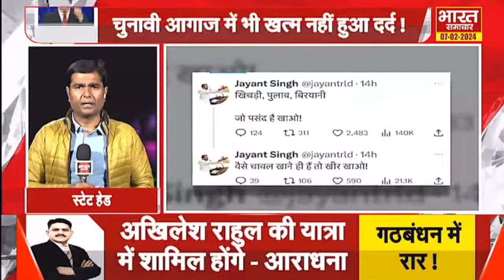Virendra Singh से सुनिए,चवन्नी और खीर में भटक गई सियासत, विरासत में कैसे लगा पलीता